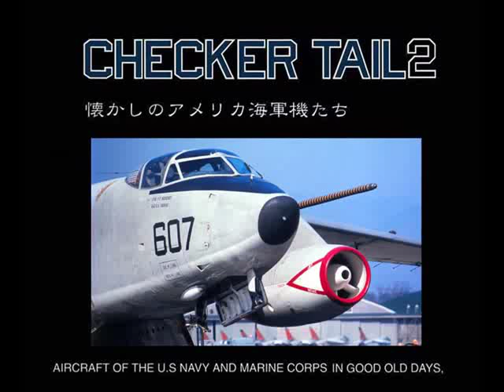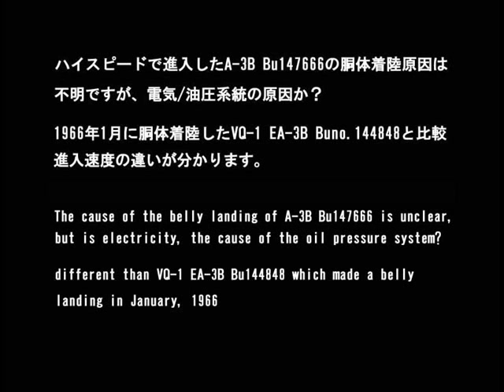Slide photograph Belly landing NAS ATSUGI A-3B 胴体着陸Slide photograph Bu.147666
1966年と67年の厚木飛行場で2度のA-3胴体着陸に遭遇しました。
66年のVQ-1、EA-3Bは流石に厚木所属なのでGCAで一発ワイヤーキャッチ。
VAH-2、A-3Bは不慣れな厚木のためか進入速度が早く2度目に無事ワイヤー
キャッチと思っていましたが、写真から故障の範囲が違ったようです。
でも流石に艦載機ですね、無事着陸できて良かった。
VAH-2のA-3B、Bu.1147666はその後EKA-3Bに改造され、VAW-13 Det64の
時にもアクシデントに見舞われながらも現在オークランド博物館に展示されてます。